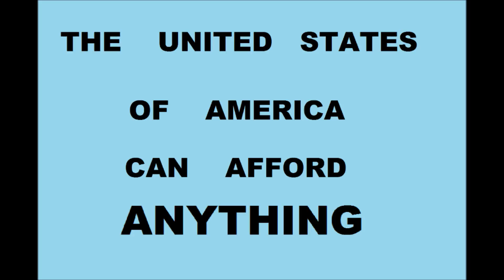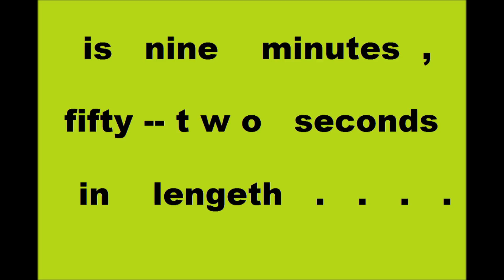diet for a bigger wall st.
can't eat your mercedes benz